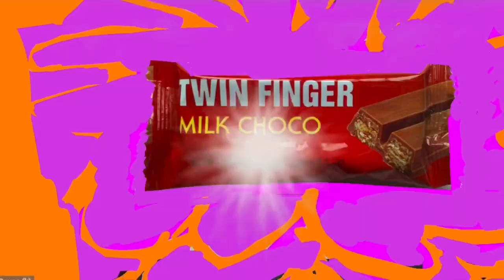Mothman / Magna Ray - Landis Harry Larry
Mothman comes to earth and discovers the Magna Ray. Music by Landis Harry Larry

Featuring the faces of some of my friends: Paul Joyce, La La Anderson, Mark Elzey, JT Moye, Elizabeth Malby, Jes Raschella, Andreas Spilliadis, Nichole Berg, William Hicks, Sarah Juanita

Featuring clips from : Mix Masala, Letsuploadit, VR Troopers, Green Screen Kamenaeha, Leo Mosqueda

Lyrics
In 2018 a spaceship, thrown off it’s trajectory,
Crash landed behind an abandoned factory
He found a ray to help him grow. It told him things he did not know.
It was the knowledge that was hidden from most of the world.
Magna Ray! Transforming matter into gigantic and smashing through the power dynamic.
Magna Ray! We that strike the hour, hold the power of inspiration!
The Giant Mothman roamed though the city an oddity.
The knowledge he possessed treated like a commodity.
Commercial forces tracked him down
The Magna Ray spread through the town
But the inspiration soon spread around the world.